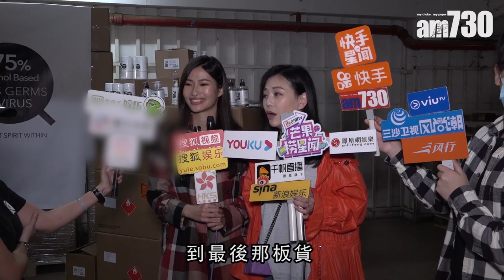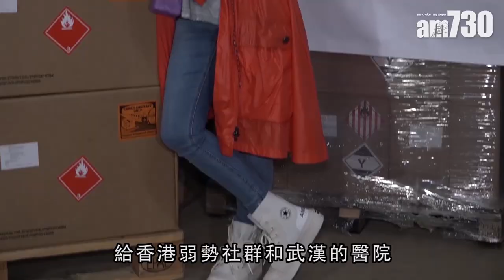【娛樂】劉小慧引入消毒產品預咗蝕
劉小慧與名媛黎曉靈引入醫療級消毒產品，兩人舉行發布會。劉小慧表示：「因為成本高，運費好貴，所以預咗會蝕。」黎曉靈說，之前已捐了一些物資給香港弱勢社群，之後會於小慧的網上平台開售。

bmgproductionmusic